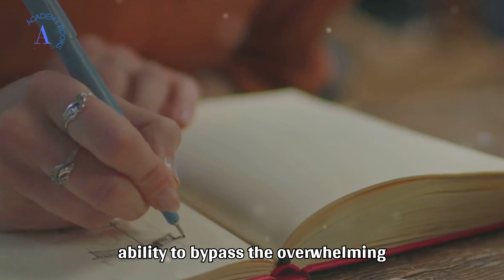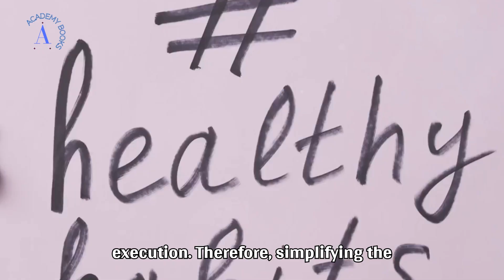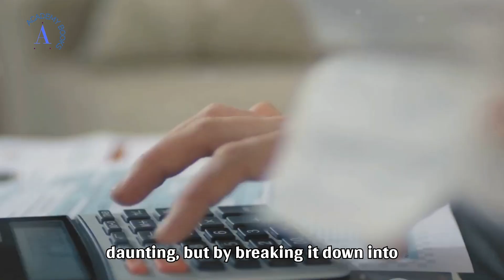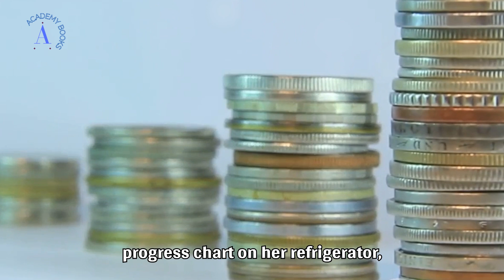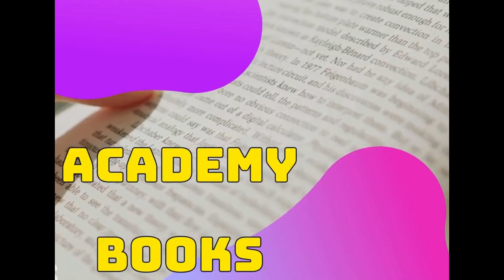Explaining the book Atomic Habits: Tiny Changes, Monumental Outcomes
Welcome to Academy Audio Books, where you can immerse yourself in the world of academia through the power of sound. Our channel offers a diverse range of academic books, novels, and papers, allowing you to listen and learn on the go. Whether you're a student looking to supplement your studies, or a lifelong learner seeking to expand your knowledge, we have something for you. From science and technology to history and literature, our audio books are the perfect way to stay informed and entertained.